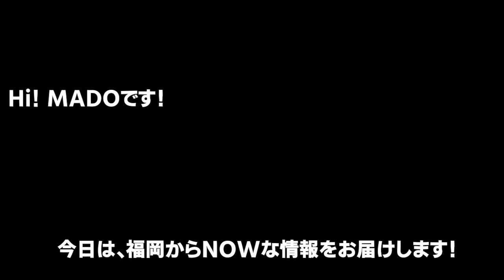【ショップ開店予定】オンラインショップを始めます！(#055)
Hi! MADOです。ブルックリン在住、英語初心者MADOのNYライフをお届けするVlogです。
※すみません、画質が悪く、再投稿しましたのでurlが変更になりました。いいねを押してくださった方々ごめんなさい。またお願いします！
コロナウイルスの影響で、日に日にニューヨークの状況が悪くなっていくことに不安を感じています。そんなどんよりとした世の中の流れに負けず、前々から進めてきたオンラインショップを当初よりスピードを上げて今月の28日土曜日にオープンする予定になりました！ピンチはチャンス！自分に今できることを少しづつやっていきたいと思います。応援していただけると、とっても嬉しいです。